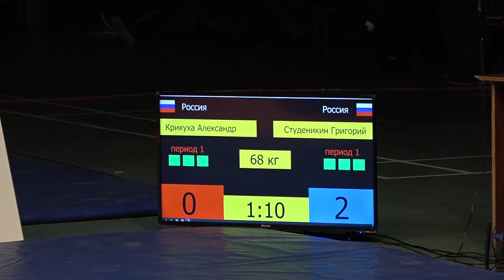XIII Всероссийский турнир по греко римской борьбе памяти ЗТР Ю.А. Крикухи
17 ноября в Омском велотреке прошел XIII Всероссийский турнир по греко-римской борьбе памяти заслуженного тренера России Юрия Крикухи. Его организатором выступает Федерация спортивной борьбы Омской области при поддержке Министерства по делам молодежи, физической культуры и спорта Омской области